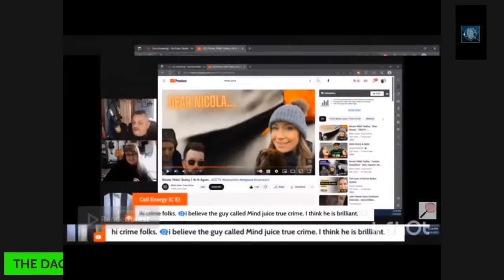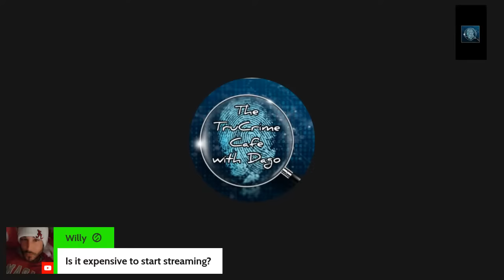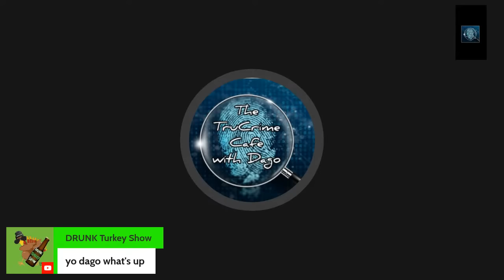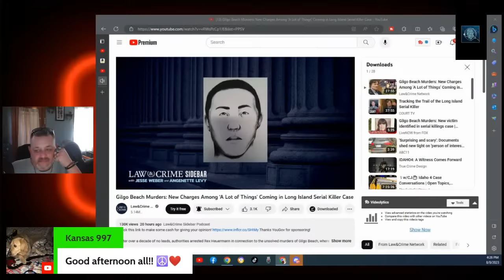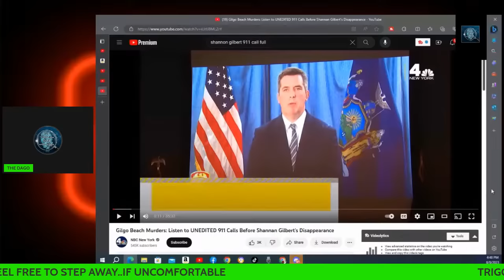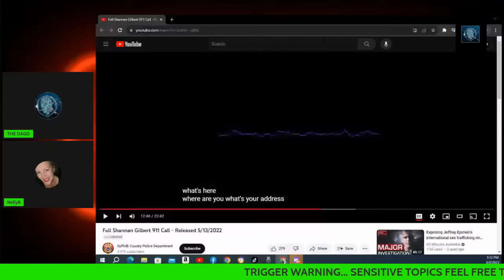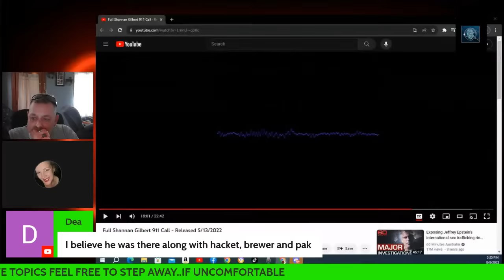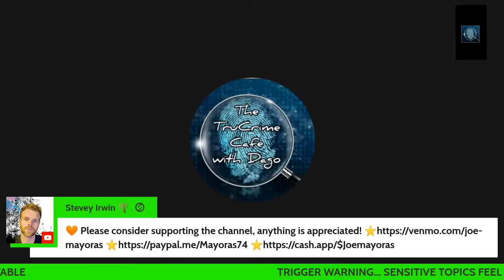REX HEUERMANN - LISK | ANOTHER BODY FOUND + SHANNON GILBERT 911 CALL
TODAY WERE TALKING ABOUT THE LONG ISLAND SERIAL KILLER AND THE LATEST DEVLOPMENTS ALONG WITH SHANNON GILBERTS 911 CALL AUDIO.